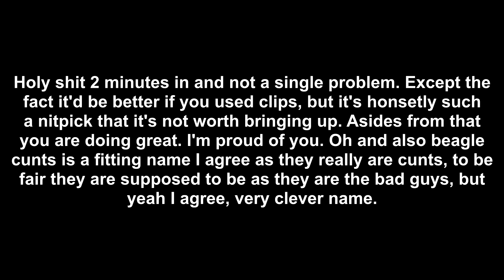Top Duck DuckTales Episode Review (analyzed)